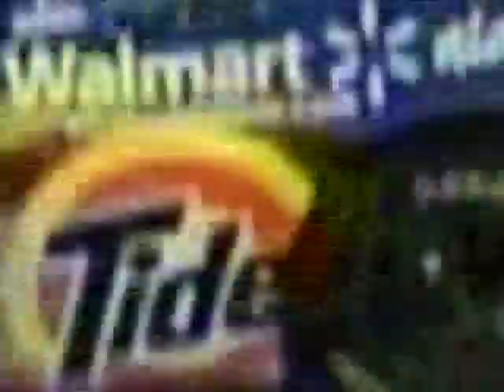Motoplex Speedway & Event Park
Motoplex Speedway and Event Park